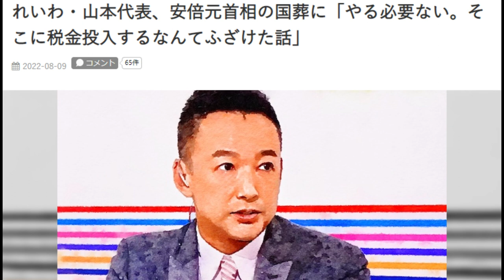【隠居TV】どうした？山本太郎見そこなったぞ。